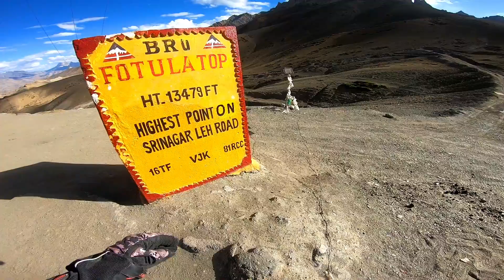KARGIL TO LEH | DELHI TO LADAKH BY BIKE | HERO XPULSE200 | GURUDWARA PATAHR SAHIB | MAGNETIC HILL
ON THIS DAY I STARTED MY RIDE FROM PARKCHICK (ZANSKAR VLLEY) TOWARDS LEH CITY VIA KARGIL .. IN WHICH WE CROSSED 2 HIGH PASSES 1 IS FORTULA PASS , 2ND IS NAMIKALA PASS , THEN WE CROSS MAGNETIC HILL , GURUDWARA PATHAR SAHIB AND THEN OUR FINAL DESTINATION OF THE DAY LEH CITY.